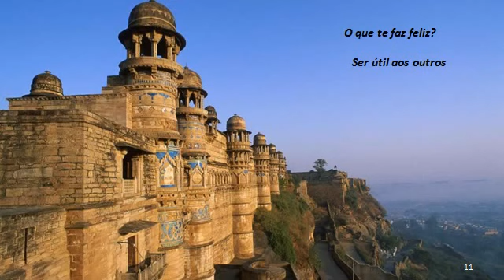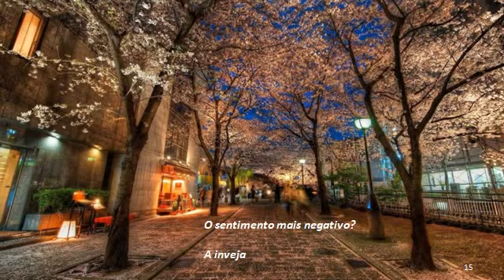25 repostas de Gandhi